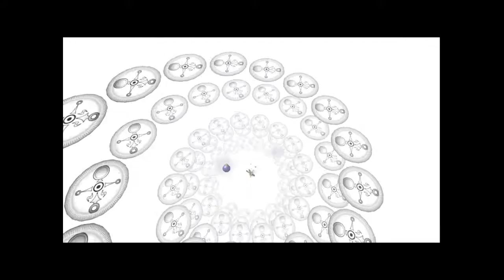The Legend of Zelda: Majora's Mask - del 30 (svenska)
SPELET

Jag får Great Fairy's Sword, gör Secret Shrine och får några Pieces of Heart!

Jag spelar på Sixtyforce-emulatorn på iMac med en DualShock 3 och spelar in med iShowU HD.

LÄNKAR